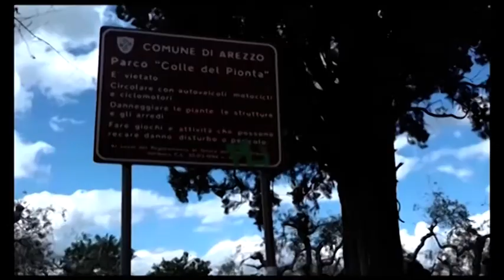Arezzo. Aveva 20 ovuli di eroina e cocaina in pancia: condannato a 3 anni